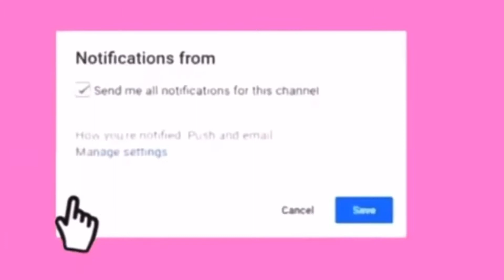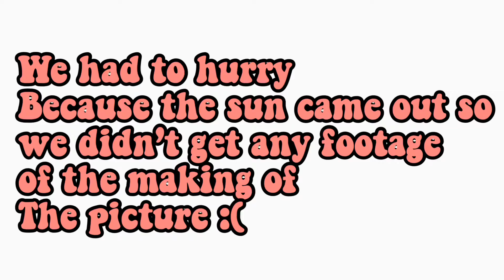RECREATING PINTEREST PHOTOS!!! * with my bffs*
In this video I RE created Pinterest photos! I gave you guys options on my community tab for video ideas and this is the one you asked for! Pls🥺 love you guys!

~ Ella